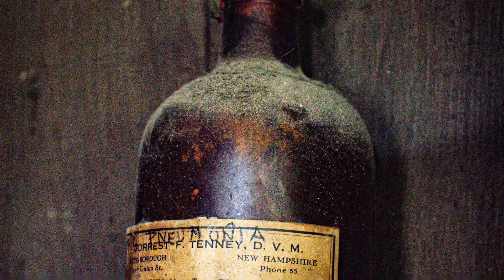Walnut Grove Farm-1775 Farmhouse-Weare NH (The Spirit Settlers & Karen Tatro Spirit Medium)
Get ready to come explore ~The 1775 Farmhouse located in Weare, NH

Meet the Spirits of a time long ago! Yes! It’s haunted!!

​Welcome to the Walnut Grove Farm-The 1775 Farmhouse
Our overall goal of the farmhouse is to bring it back to life. These historical properties are normally torn down and the land developed. All the character, history and charm lost forever. We have come together to not only save the farmhouse and property, but to bring it back to life. A place the public will be able to enjoy.
Our overall goal is to have the farm be along the lines of a mini–Sturbridge Village, rich in culture and history but also valuing the spirits that still reside there. After all, they are the settlers of the property.

Karen Tatro Spirit Medium’s own historical haunted farmhouse with lineage dating to mid 1700’s.
The house built in 1775.

Explore the homestead and historical barn. The property had a Saw Mill and Blacksmith shop!!

You may just meet one of the Witches of the town!! Late 1700’s true legends!!
“She roamed the country far and near,
Bewitched the children and the peasants,
Dried up the cows, and lamed the deer,
And sucked the eggs, and killed the pheasants”

*We are preserving the farmhouse with a great future of many events!! Bringing the history back to life from the spirits that reside and the richness of the farming life of the settlers of the 1700’s.